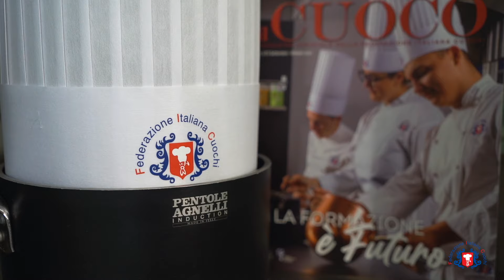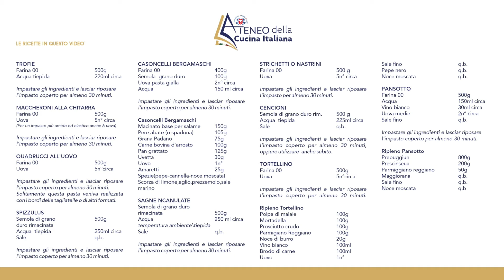Ep.1 - Forme e Formati di Pasta Fresca - AteneoFIC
Primo episodio della serie ATENEO della Cucina Italiana Federcuochi sulla paste fresche:

- trofie
- maccheroni alla chitarra
- quadrucci all'uovo
- spizzulus
- casoncelli bergamaschi
- sagne 'ncannulate
- strichetti
- cencioni
- tortellino
- pansotti

Credit